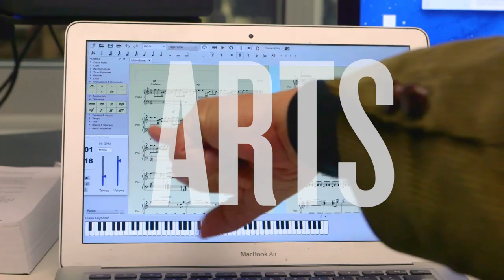Arts at Deerfield Academy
A short form video displaying the different arts programing that Deerfield Academy has to offer. This video is  part of a series of videos promoting different aspects of Deerfield academy.